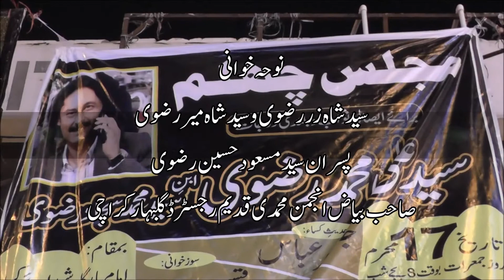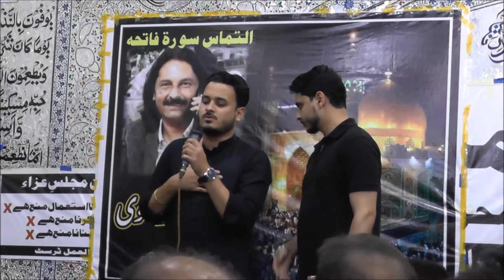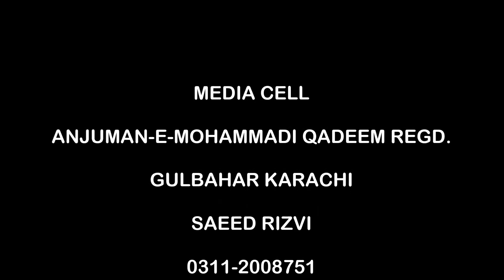ALI RIZVIS MAJLIS E CHEHLUM 26 8 2021